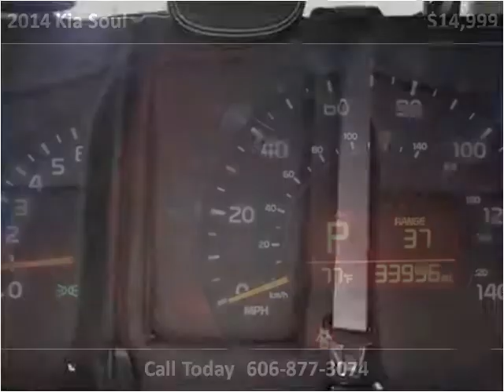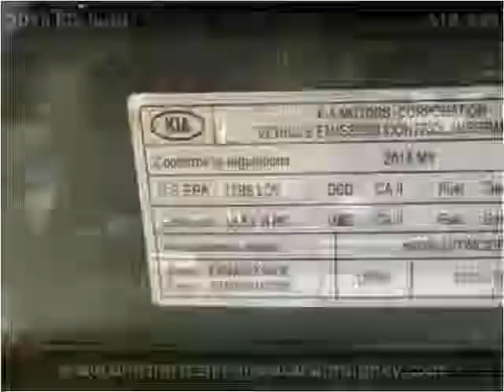2014 Kia Soul Used Cars London KY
This 2014 Kia Soul is available from Tim Short Select Used Cars London KY.